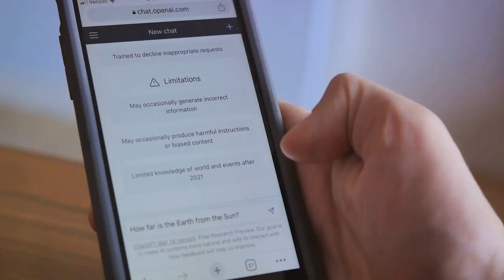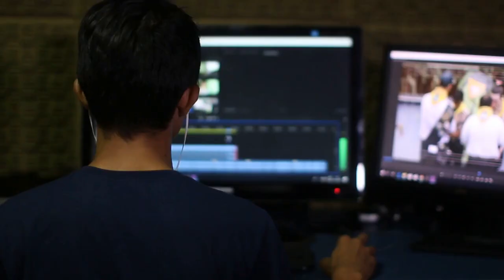ChatGPT and AI The Future of Work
Go here to start your financial freedom journey!

Despite ChatGPT's surge in popularity, most Americans don't know much about it.

Companies are already seeking out workers with ChatGPT experience.

ChatGPT beginners need to familiarize themselves with the AI tech.

If you never experiment with artificial intelligence like ChatGPT, it might negatively influence your career down the road.

So why not give it a chance?

Since launching in November, the OpenAI-owned chatbot has taken the world by storm, reaching over 100 million active users by the end of January.

In the working world, ChatGPT has helped users apply for jobs and be more productive once they land them.

While some companies have resisted AI like ChatGPT, many, including Snapchat, Slack, and Duolingo, have incorporated ChatGPT-powered tools into their businesses.

But the AI isn't poised to affect just the tech industry.

Roughly 300 million jobs across the globe could be influenced by generative AI, Goldman Sachs estimated, and in this future, workers who have familiarity with AI tools could be in high demand.

Ninety-one percent of the 1,187 business leaders surveyed in an April Resume Builder study said they're looking to hire workers with ChatGPT experience in roles such as customer service, sales and finance, human resources, and marketing.

But despite the expected importance of this technology for workers, 62% of Americans in a March Marist poll of 1,327 US adults — and 45% of Gen Zers and millennials — said they had little or no knowledge of ChatGPT.

In the future, workers might be replaced not by ChatGPT but by their fellow humans who manage to familiarize themselves with and use emerging AI technologies.

Oded Netzer, a Columbia Business School professor, told Insider: "You will not be replaced by AI but replaced by someone who knows what to do with AI. The people who know what to do with AI will become more efficient in what they do."

In April, Insider published a step-by-step guide on how to access and use ChatGPT.

Once you get the hang of it, you might be able to use it to make your job easier.

Learn how to make money with ChatGPT Now!